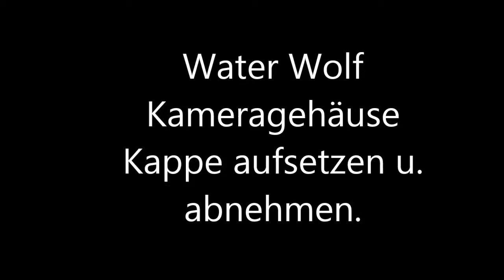Water Wolf Uterwasser Kamera Kappe aufsetzen und abnehme.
Water Wolf Unterwasser Kamera.
Kameragehäuse Kappe abnehmen und aufsetzen.

Die Kameragehäuse Kappe abnehmen, hierfür brauchen Sie ein geflochtenes Schnurstück 14 cm. Die Schnur durch das Kappenloch führen und daran langsam aber gleichmäßig ziehen, so erreichen Sie den Bedienbereich. Beim abnehmen der Kappe vom Kameragehäuse passen Sie auf die Dichtungsringe auf, die können sehr schnell weg springen und für immer verloren gehen. Sehr wichtig ist es auf keinen Fall Draht oder Schraubendrahe zum abnehmen zu benutzen, dass kann das Kappenloch sehr beschädigen. Beim aufsetzen der Kappe an das Gehäuse sollte man  kräftig drücken und dabei langsam die Kappe nach Rechts drehen.